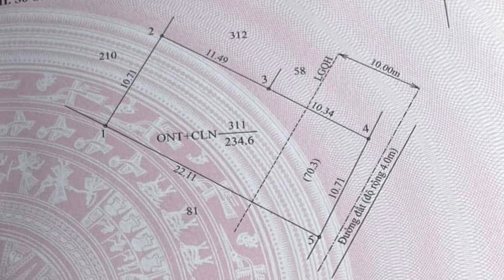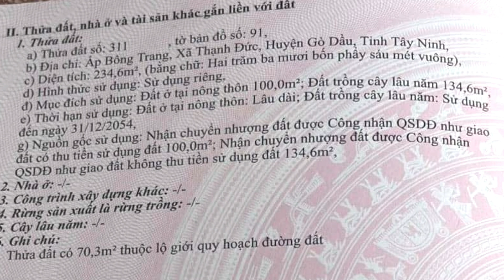Đất 1 tỷ 230 Chợ Bông Trang QL22B Gò Dầu Tây Ninh vị trí đẹp có thổ cư bán giá rẻ cách TPHCM 60km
- Địa chỉ: Đường số 6, QL22B, xã Thạnh Đức, huyện Gò Dầu, tỉnh Tây Ninh
- Diện tích: 10,71x22. Tổng 234,6m2 có 100m2 thổ cư và đất cây lâu năm